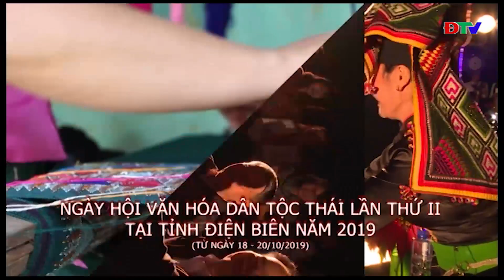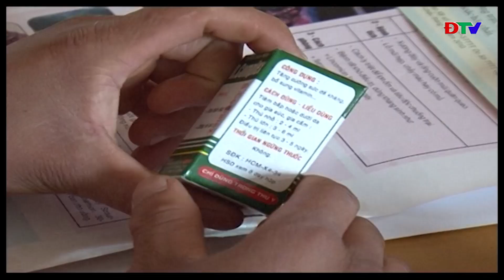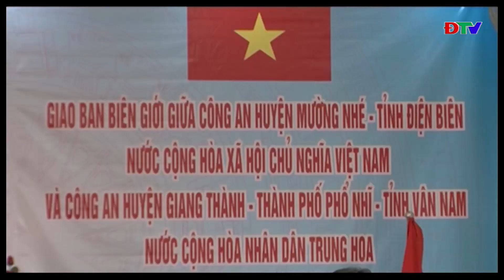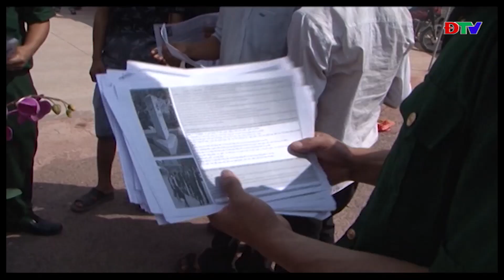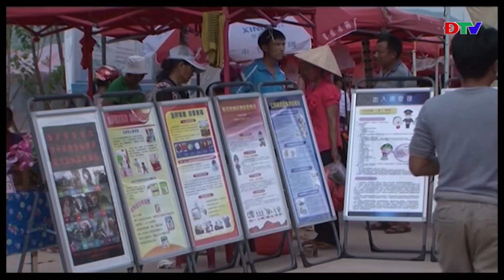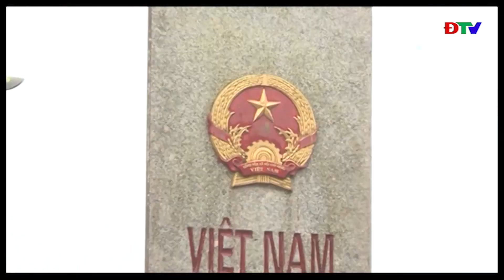ĐIỆN BIÊN - THỜI SỰ (NGÀY 30 9 2019)